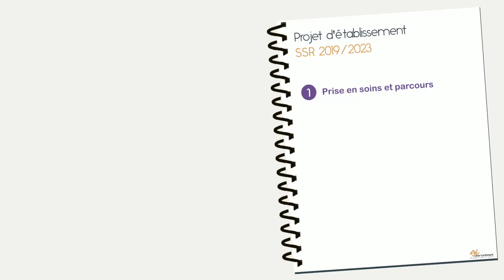Projet d'établissement hospitalier (extrait)